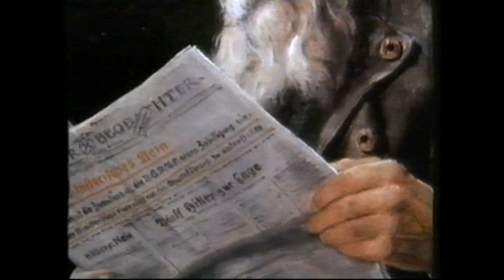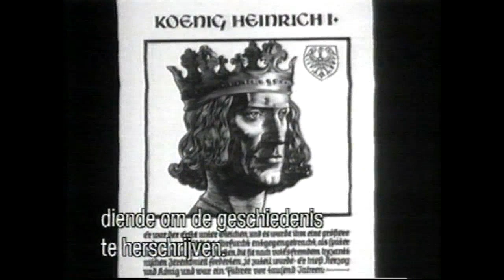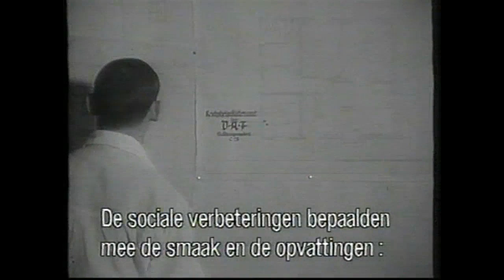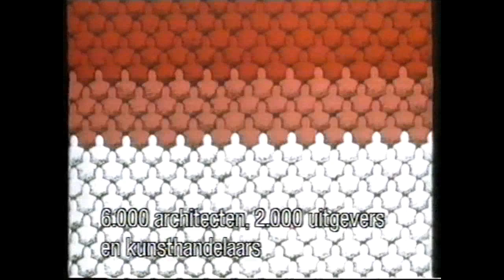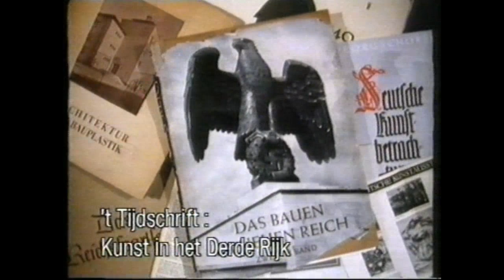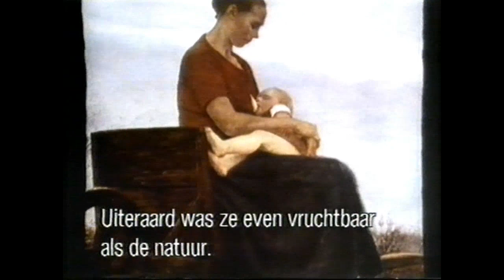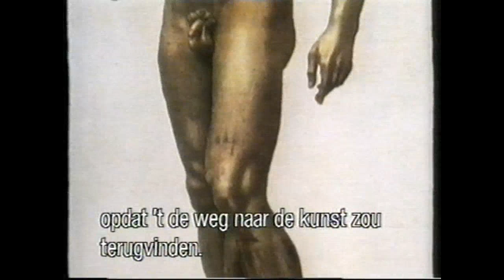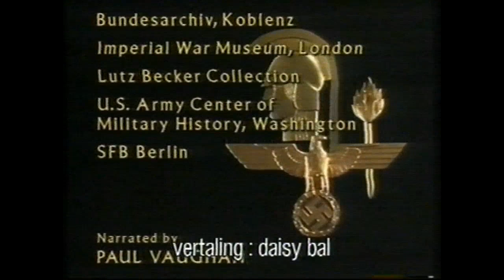Kunst in het Derde Rijk (Deel 1 van 2)